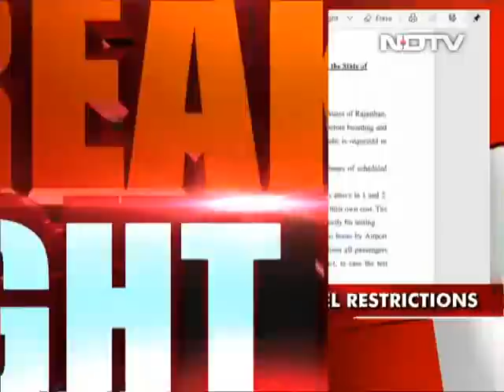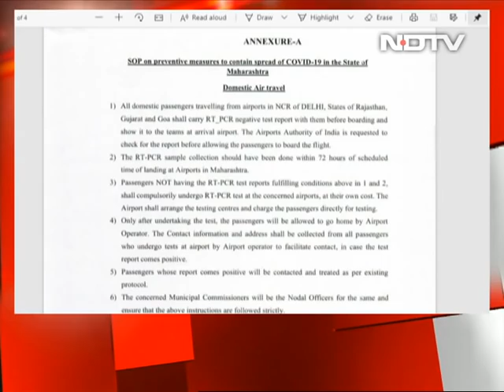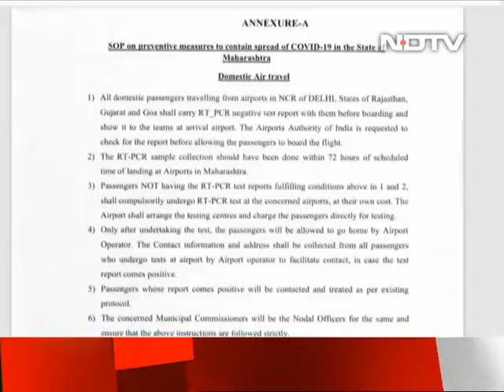People From Delhi-NCR, Rajasthan, Gujarat, Goa Need Covid Report To Enter Maharashtra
Only travellers who test negative for Covid will be allowed to enter Maharashtra from Delhi NCR, Gujarat, Rajasthan and Goa, the state said today, announcing a set of new rules. This will cover passengers in both flights and trains, who have to show the negative test results before boarding.